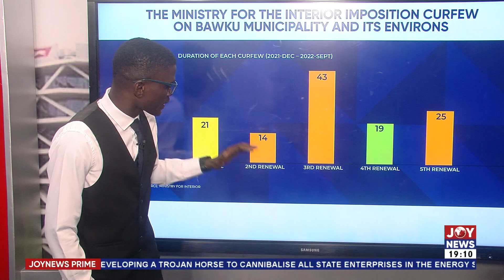Businesses in Bawuku forced to evacuate staff and shut down operations